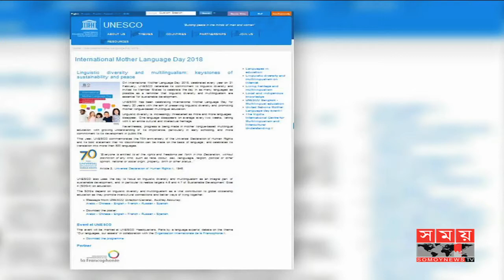ইউনেস্কোর মাতৃভাষার প্রতিপাদ্য 'ভাষার ভিত্তিতে বৈষম্য নয়' | UNESCO News | Somoy Tv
'ভাষার ভিত্তিতে বৈষম্য নয়' ২০১৮ সালের আন্তর্জাতিক মাতৃভাষা দিবসে এ প্রতিপাদ্য ঠিক করেছে জাতিসংঘের শিক্ষা, বিজ্ঞান ও সংস্কৃতি বিষয়ক সংস্থা ইউনেস্কো।

এবারের মাতৃভাষা দিবসে ভাষাগত বৈচিত্র্য ও বহুভাষার অস্তিত্বের প্রতি সম্মান জানানোর ঘোষণা দিয়েছে সংস্থাটি।

ইউনেস্কোর ওয়েবসাইটে বলা হয়, বিশ্বজুড়ে বহুভাষার বৈচিত্র্য এবং সহাবস্থান ও চর্চা সামাজিক স্থিতিশীলতা ও শান্তির অন্যতম ভিত্তি।

সংস্থাটির মতে, প্রতি দু'সপ্তাহে একটি করে ভাষা হারিয়ে যাচ্ছে। যার সঙ্গে জড়িত বহুবছরের ঐতিহ্য। দিবসটি উপলক্ষে প্যারিসে ইউনেস্কোর সদর দফতরে আলোচনা ও বিতর্ক প্রতিযোগিতার আয়োজন করা হয়েছে।

United Nations Educational, Scientific and Cultural Organization UNESCO has justified this theme on the International Mother Language Day of 2018, "No discrimination on the basis of language".

This year the mother tongue has announced the honor of linguistic diversity and multilingual existence.

UNESCO's website says that multilingual diversity and coexistence and practices around the world are one of the main grounds of social stability and peace.

According to the organization, one language lost every two weeks. Who has been associated with many years of heritage. On the occasion of the day, a discussion and debate competition has been organized in UNESCO headquarters in Paris.